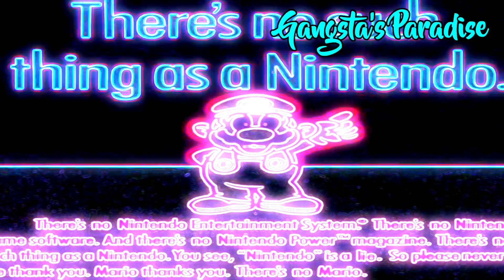There's no such thing as a Nintendo, but it's Vocoded to Miss The Rage and Gangsta's Paradise😈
There's no Nintendo Entertainment system. There's no Nintendo game software. And there's no Nintendo Power magazine. There's no such thing as a Nintendo. You see, "Nintendo" is a lie. So please never use it. We thank you. Mario thanks you. There's no Mario.